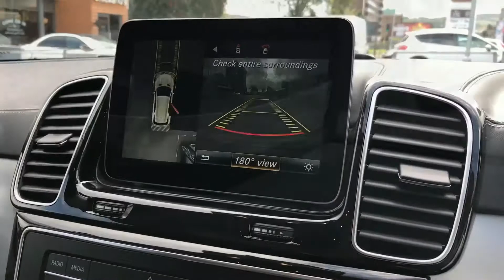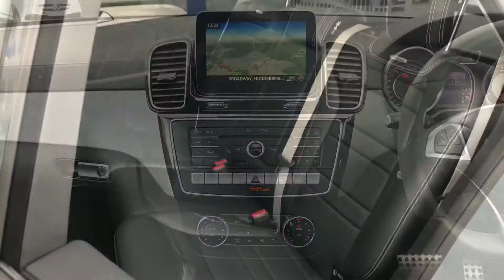2016 Mercedes-Benz GLE63 AMG S (Premium) Estate Speedshift+ 4MATIC 5dr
Stunning GLE 63 S With Breathtaking Power Finished In Designo Diamond White With AMG Exclusive Nappa Leather In Black. Fantastic Spec Inc: Electric Panoramic Sunroof, Front Multi Contour Comfort Ventilated Sports Seats With Massage and Memory, Parktronic With Active Park Assist, Front and Rear Heated Seats, 360 Cameras, COMAND Online, 21" AMG Alloys In Black, Red Brake Calipers With AMG Lettering, Satellite Navigation With Bluetooth Phone Prep, DVD Player, Adaptive Damping System, Premium Pack, Active Curve System, AirMATIC Air Suspension, AMG Bodystyling, Soft Close Doors, Aluminium Trim, Stop/Start, AMG Performance Steering Wheel With Paddleshift Gear Change, Collision Prevention Assist, Anti Theft, Luxury Auto Climate Control, Ambient Lighting, External Logo Projection, Running Boards, Keyless Go, Power Operated Tailgate, Dynamic Select, Electric Folding Mirrors, Upgrade Harmon Kardon Surround Sound System, Digital DAB Radio, Privacy Glass. This GLE Has Been Maintained Regardless Of Cost With Remainder Of Manufacture Warranty.